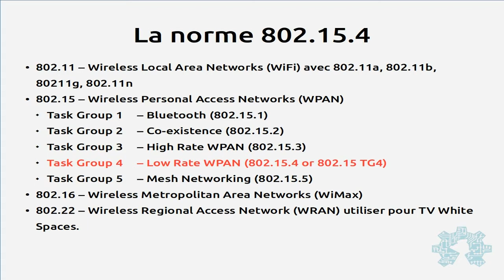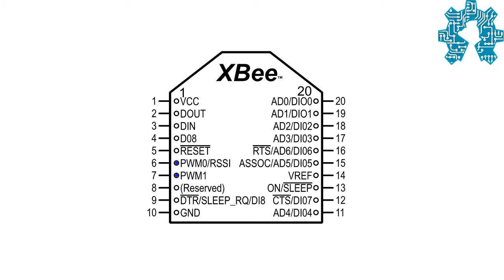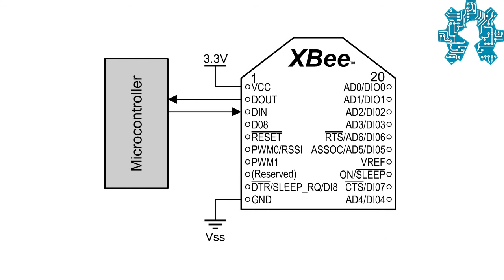Présentation des modules XBee S1 IEEE 802.15.4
La technologie XBee permet une communication point à point par radiofréquence avec une consommation adaptée au monde de l'embarqué (domotique, Internet des Objets) et une complexité maîtrisée.